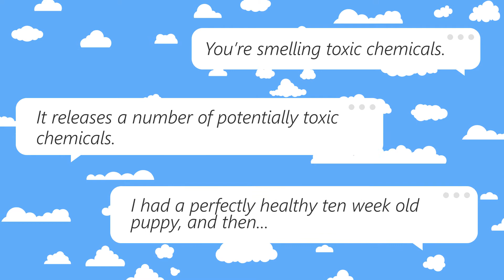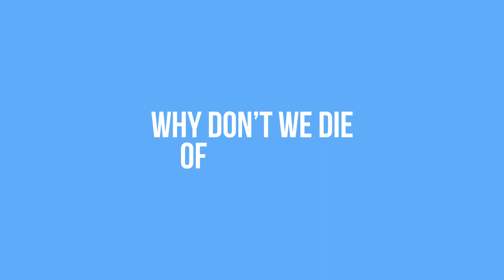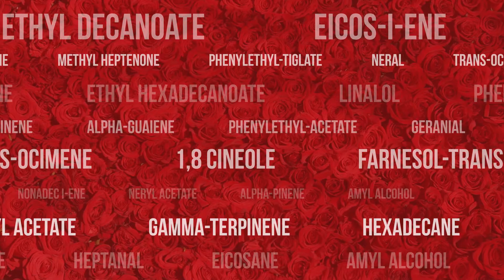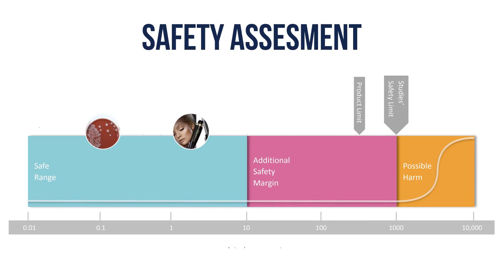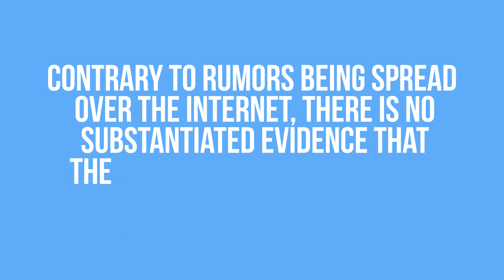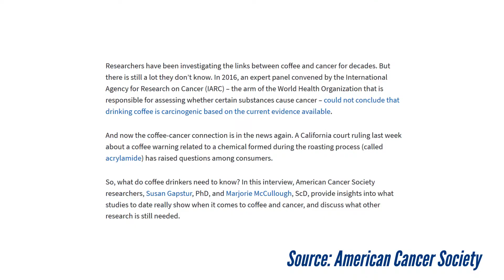Is Febreze Safe or Toxic?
Is Febreze Safe or Toxic? This air freshener has gotten a bad rap for containing toxic chemicals, being dangerous for pets, and a correlation with cancer. But is this all true or is it an urban myth? Let’s take a look at how it works by examining the fragrance chemistry and doing a fact check on some of the claims!

This video was the result of a visit to Cincinnati where I talked about the products with P&G scientists. I also have a future video on whether Febreze actually works on smelly odors.

Hi! My name is Trina AKA Ms. Beautyphile, and I’m bonkers about cosmetic science! I love deconstructing beauty products and figuring out how they work! I believe in beauty industry transparency, products that work, and science!

📘Fantastic Resources For Learning More:
Science has had such a radically profound impact on my life and I LOVE sharing it with others. I try to make what I learn as open and as accessible as I can, and I encourage you to do the same :)

1 Musgrave, Ian. “Toxins' in vaccines: A  potentially deadly misunderstanding”. The Conversation, 28 Nov, 2012.
2 “Toxic formaldehyde is produced inside our own cells, scientists discover.” Medical Research Council. 17 Aug 2017.” Scientists were surprised to find that the toxic formaldehyde also has a positive function in cells, as it paradoxically also fuels the one-carbon cycle used to make the building blocks of life.”
3 Burr, Chandler. “The Perfect Scent: A Year Inside the Perfume Industry in Paris and New York”. Henry Holt and Company., 22 Jan 2008.
4 Strand, Patty. “Febreze Is Safe Around Pets”. National Animal Interest Alliance, 12 Jan, 2012.
5 Mendes, Elizabeth. “Coffee and Cancer: What the Research Really Shows”. American Cancer Society, 3 Apr, 2018.

🙏 Thank yous
-A big thank you to P&G, the company that makes Febreze, for inviting me to Cincinnati to meet with their scientists!
-Shooting for this video was completed by Meza Films. Thank you Enrique for your support! This video was written, produced, post-produced & edited by  -- yours truly! It’s a labor of love!

📷 Image Credits
123REF.COM
-Image ID : 31910456 /Puwadol Jaturawutthichai
PIXABAY.COM
-rose-roses-flowers-red-valentine-374318/DrCarl
-Animal-bird-chicken-close-up-1839715 / Pexels
-moon-super-moon-space-science-sky-416973/ PeterDargatz
CREATIVE MARKET.COM
-Spray Bottle/Little Red Truck Graphics
-Clouds set/CreativeToons